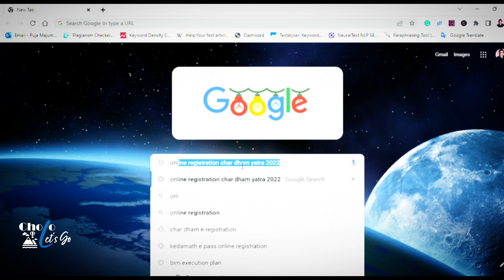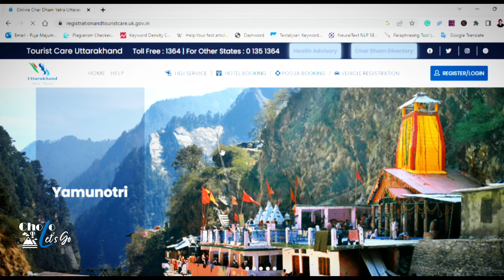Full Details of Kedarnath Yatra 2022 | Total Tour Budget | Hotel Details | E-registration Process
🕉️Planning for kedarnathyatra for 2023? Then check out the video without skipping!

Comment please if you want to know anything more.

Ep-1 | Asansol to Haridwar by Kumbh Express, Haridwar City Tour, Way to Kedarnath| 22nd & 23rd Oct'22
Ep-2 | Haridwar to Sonprayag by Public transport (Bus)| Destination Kedarnath | 24th Oct'22
Ep-6 | Ganga Arati of Har ki Pawri Ghat| Haridwar City Tour| Haridwar City Food | 28th Oct'22